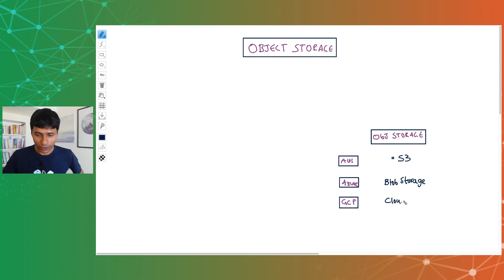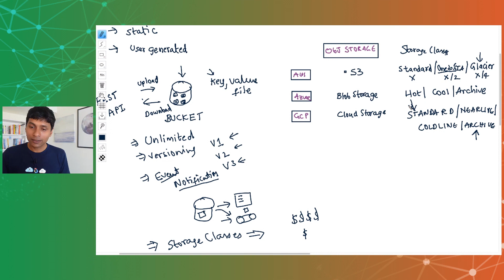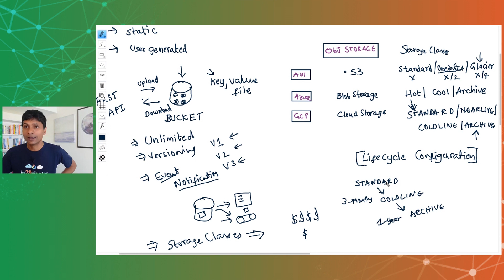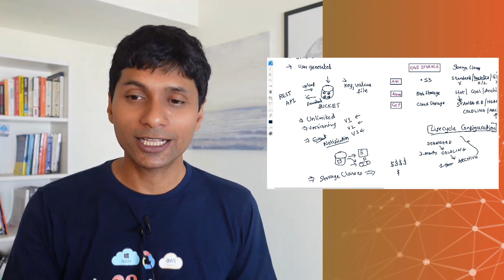Cloud Computing Tutorial for Beginners | 8 - Object Storage | AWS, Azure and Google Cloud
Cloud Computing Tutorial for Beginners - Object Storage